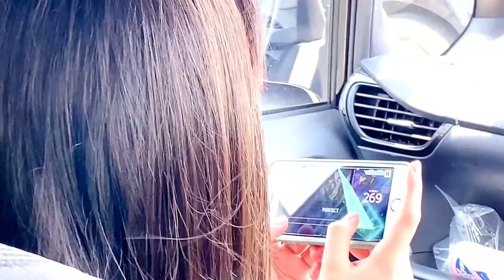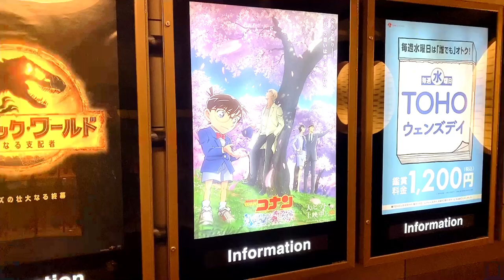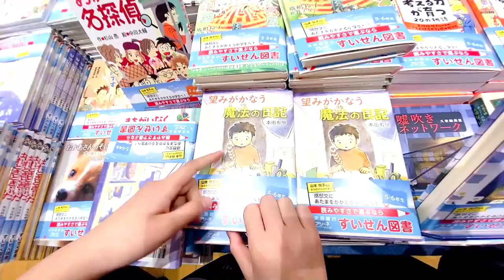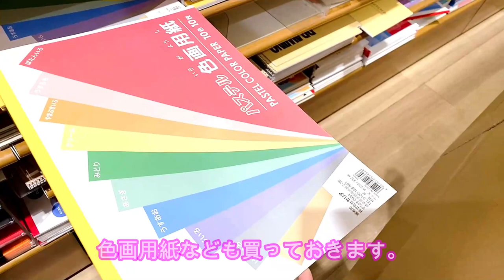夏休みの過ごし方！姉妹で映画＆お買い物へ～！！【ルーティン】